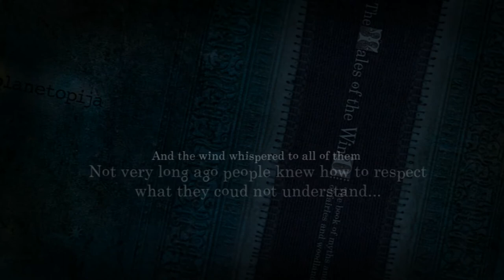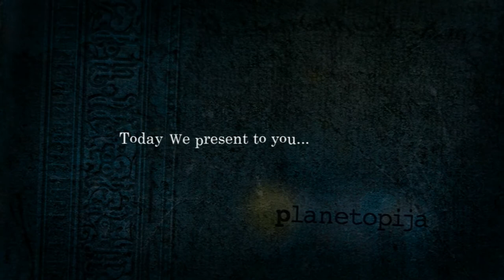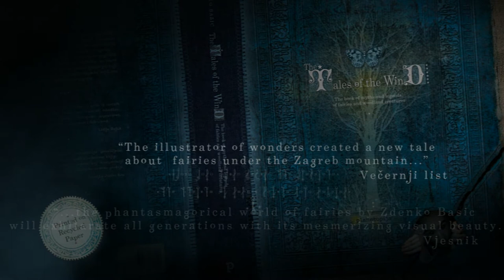Tales of the Wind - Book Trailer HD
Directed and animated by Zdenko Bašić